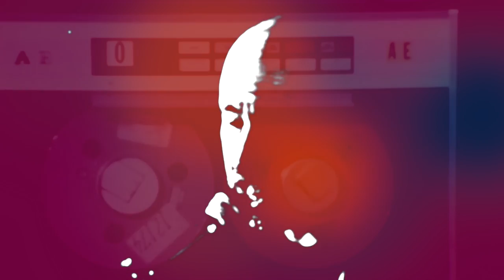Magnet School - British Monuments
Hi Res Download w/Digital Album Booklet - or 12" Vinyl - Classic Black (200 gram) & LTD Edition colors Opaque Gold or Oxblood Red (both 185 gram) w/Download & Logo sticker.

In EUROPE you can buy the 12" Vinyl in all 3 colours via Cargo Records Germany

"British Monuments" - from the album "The Art of Telling the Truth" - released Jan 29th 2016 via Shifting Sounds.

Directed by Craig Knapp
Produced by Brandon Tucker and Craig Knapp
Copyright Magnet School The Band LLC 2015
Publishing Shifting Sounds 2015